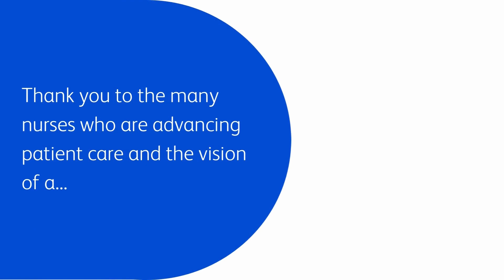BD PIVO Nurses' Stories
Nurses, leaders, innovators. Three words that go hand in hand. We’re proud to support nurses in elevating the standard of patient care through better outcomes, more comfortable hospital stays and a tireless commitment to delivering compassionate care.